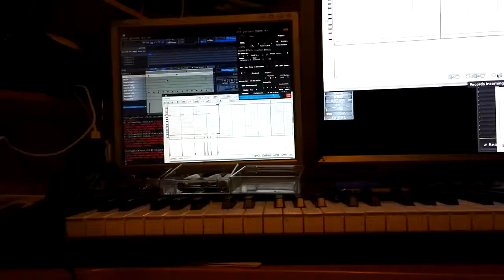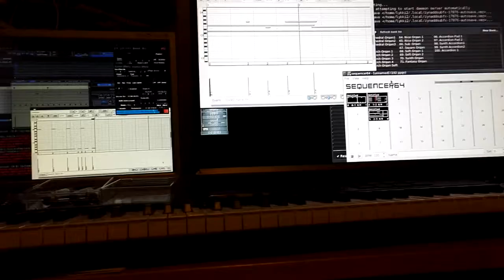Sequencer64 midi recording, hydrogen, zynaddsubfx.